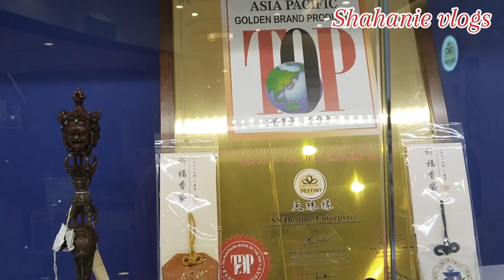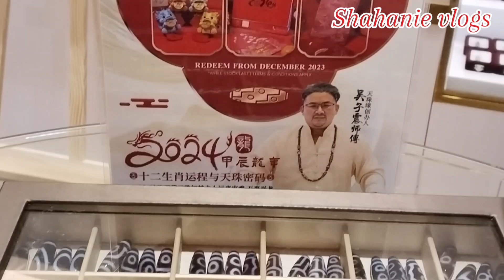very unique bracelet beautiful amazing /OfwMalaysia/